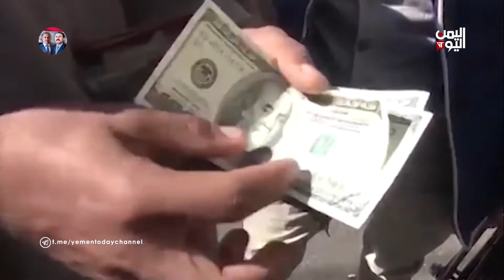English News | 23 October 2021 | 10.30 PM#